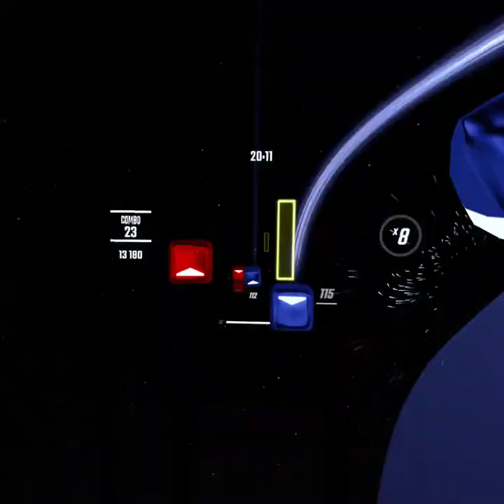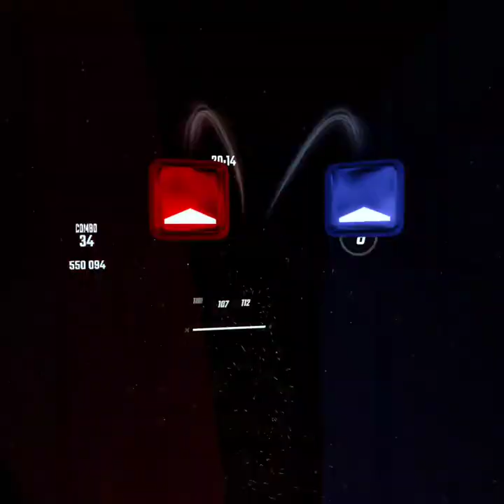Ashura chan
Ashura Chan by Ado on Beatsaber

Song: Ashura Chan
Mapper: Tofu